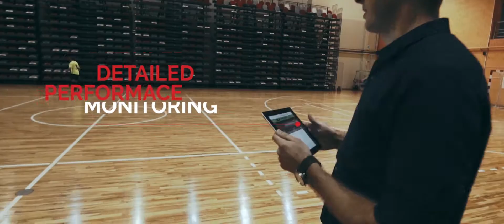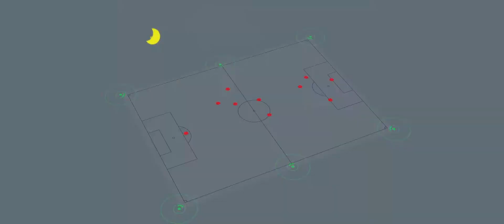EchoSports - Football player performance monitoring and analytics system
EchoSports is a real time player tracking and analysis platform that makes data accessible instantly anywhere in the world. It can be used both indoors and outdoors regardless of the season.